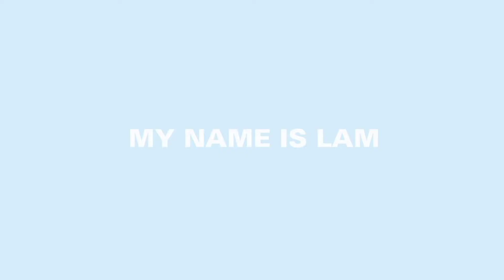study with me | 3 Ý Tưởng Trang Trí Thời Khóa Biểu Cực Đơn Giản | Hướng Dẫn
Dụng cụ mình dùng trong video:
- Giấy B5 Klong Caro:

Chapters: Updating...

Đôi nét về mình:

Tên thật của mình là Lam, mình sinh năm 2k3.

Tên channel của mình là Mal's Home, tức là ngôi nhà của Mal (và tên này là tên được đảo ngược từ tên thật của mình). Mình không để Lam's Home vì mình muốn đây là kênh mình làm về sở thích cá nhân và chia sẻ nó với những người cùng sở thích, sở thích này cũng khá không liên quan đến ngành mình học Đại học.

Mọi người có thể gọi mình là Mal hoặc Lam nhé (hong phải Mals đâu nè).

Mình sinh sống ở TP. Hồ Chí Minh, Việt Nam và hiện là sinh viên năm nhất ngành Công nghệ thông tin Chất lượng cao trường ĐH Khoa học tự nhiên - ĐHQG TP.HCM
Tags: làm thời khóa biểu hướng dẫn làm thời khóa biểu làm thời khóa biểu đơn giản how to make a time table